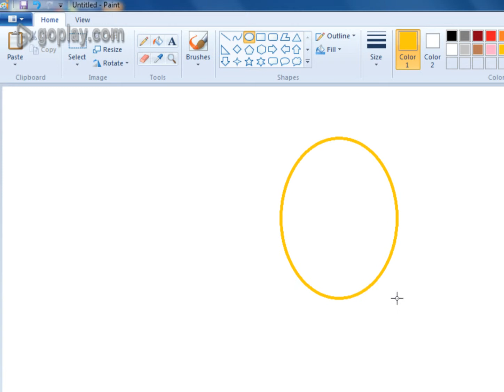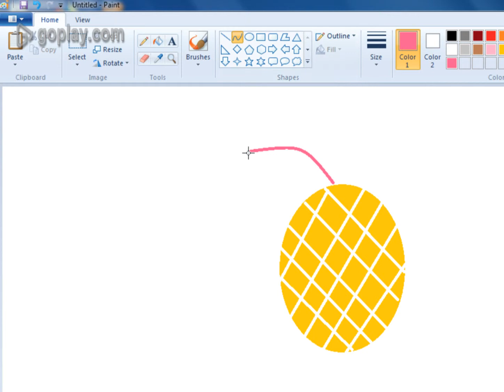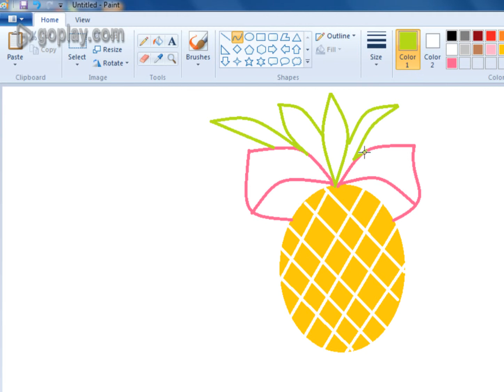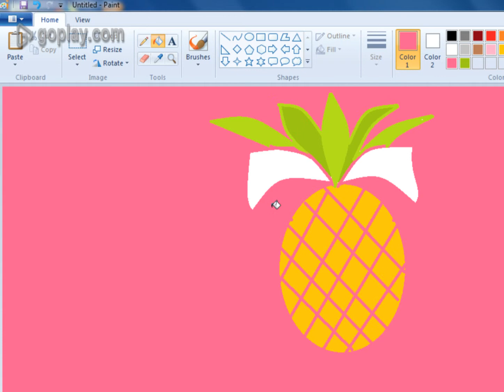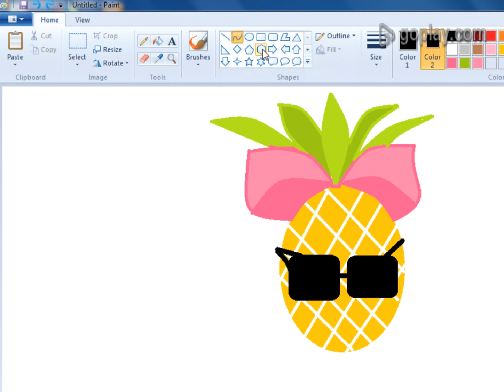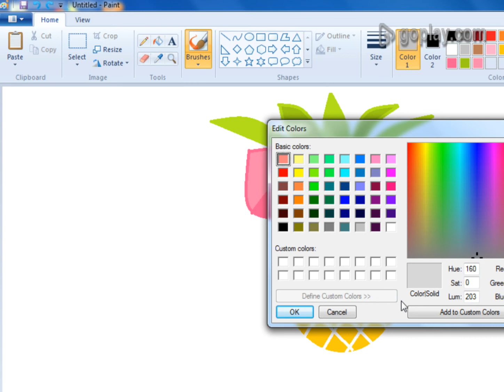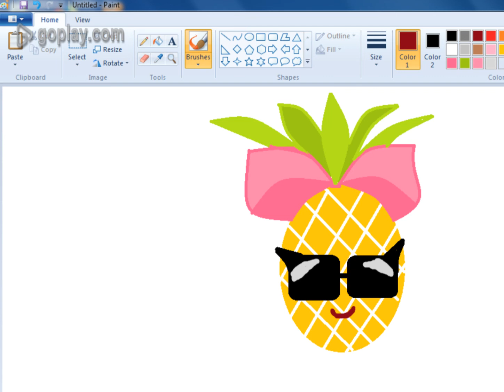How to draw cool summer pineapple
How to draw cool summer pineapple in ms paint? step tutorials